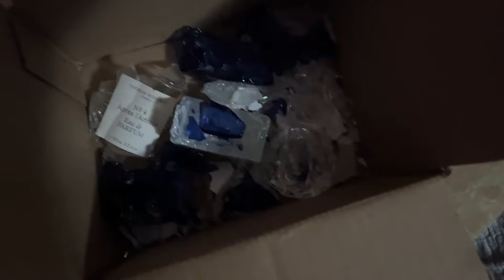Que hacer con las botellas vacías de perfumes